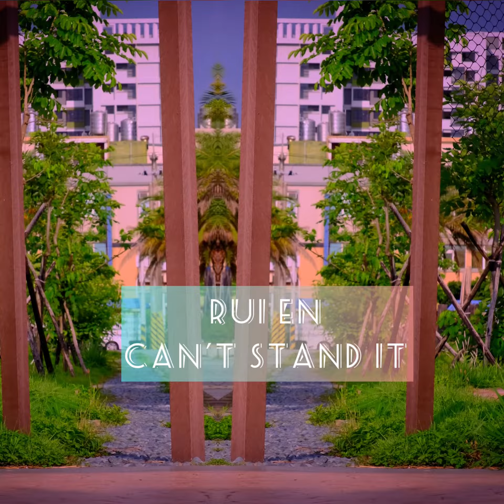2021.09.02 Polly Freestyle / Rui En Can’t stand it